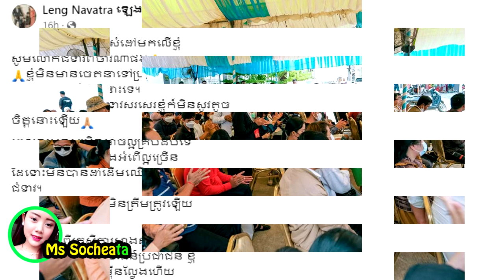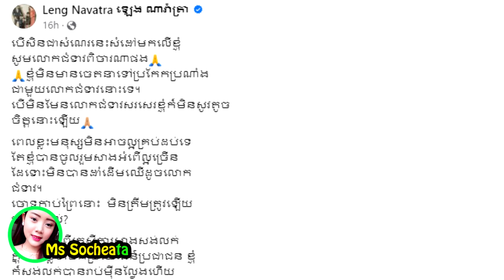ក្ដៅៗ!! អ្នកឧកញ៉ា ឡេងណាវ៉ាត្រា តបភ្លាមៗ ទៅលោកជំទាវឧកញ៉ា នឹមវណ្ណៈ ថាសូមកុំមើលតែ១ជ្រុង...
សូមអធ្យាស្រ័យ

ចំពោះការមិនបានតប ខំមិនបានគ្រប់គ្នា

Ms Socheata